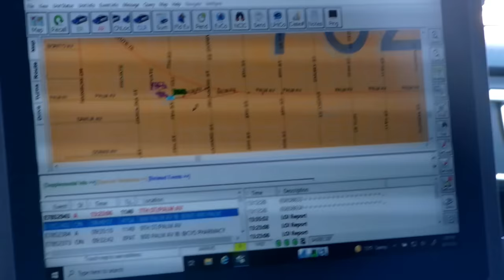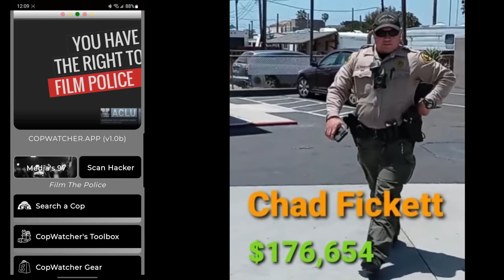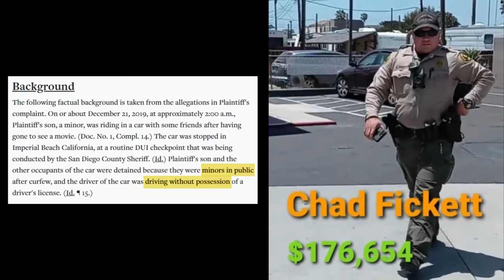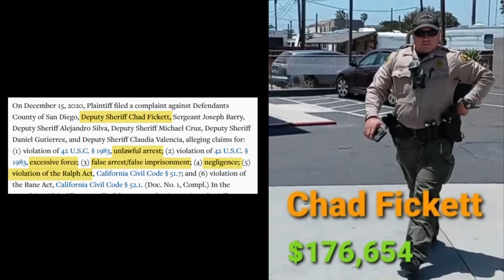Tyrant Deputy Chad Fickett (0277) meets CopWatch - Imperial Beach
After this attempt to quell a female copwatcher's recording with intimidation, Deputy Chad Fickett (0277) was added to copwatcher.app when it was discovered that the rogue and reckless deputy was named as a defendant in an active civil rights lawsuit.

That full story is at the end of the video.
00:00 Fickett's Photos
01:00 Chat with Detained
01:47 In Plain-View MDC
02:42 Meeting Fickett
09:16 Search Info
12:33 Citizen App Narration
14:08 Redress of Grievance
15:16 Civil Rights Lawsuit

The time has come to change their function - and ours.